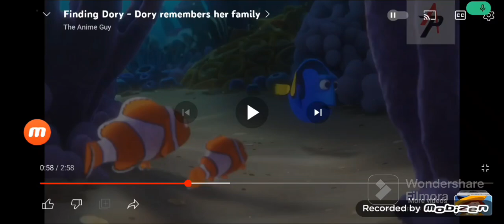finding Dory Dory remembers her family Disney movies version